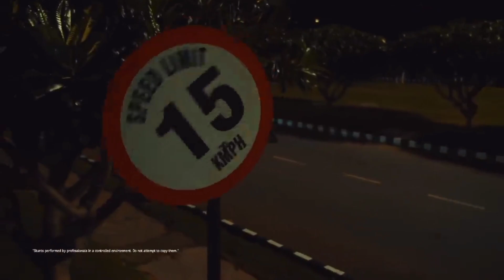Finally, TVS Apache RTR 310 Is Here | New Teaser | Apache RTR 310 Price ?